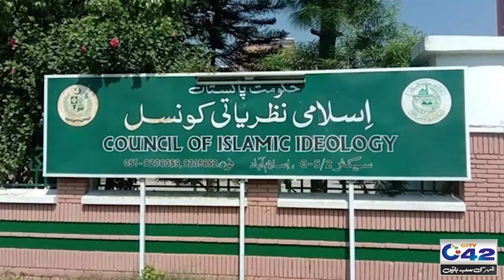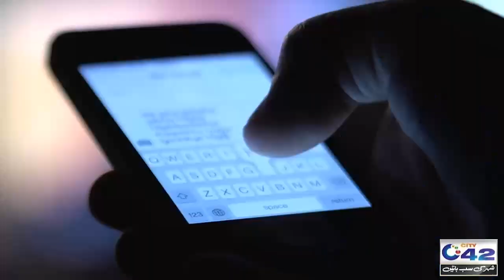Maulana Tariq Jameel Declared the Fatwa Wrong - VPN Usage Declared Un-Islamic | City42